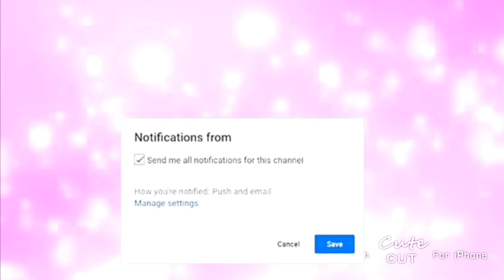Come with me to get my Snake eyes + bellybutton ( thought I was going to cry 🥴)